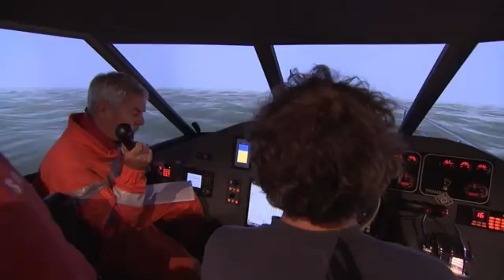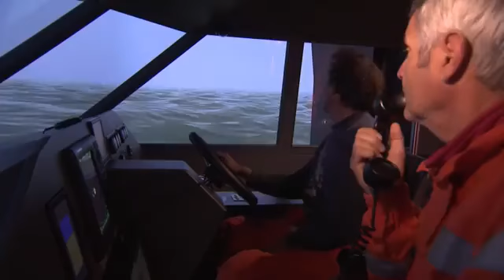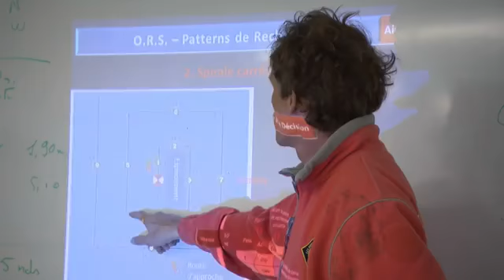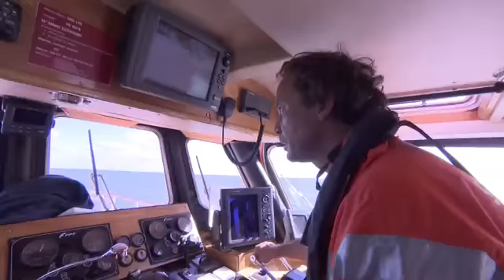Sentraîner à sauver des vies la SNSM Thalassa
En France, lorsqu'on évoque la Solidarité en mer, s'il y en a qui répondent présent, ce sont bien les 7 000 bénévoles de l’Association des Sauveteurs en Mer. SNSM.
Bien connue des plaisanciers, l'Association, reconnaissable à ses navires orange vif, réalise plus de 50% des interventions de sauvetage au large de nos côtes et surveille près de 40% des plages...!
La SNSM a développé des cursus de formation sophistiqués : simulateur 3D, cours théoriques et pratiques, exercices grandeur nature...
Société nationale de sauvetage en mer.